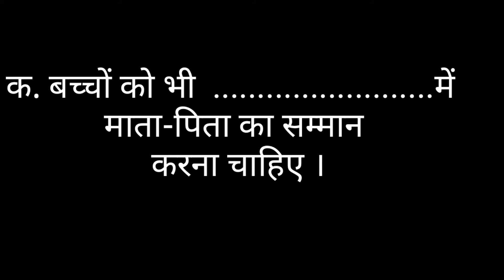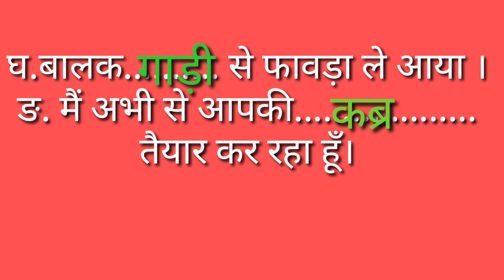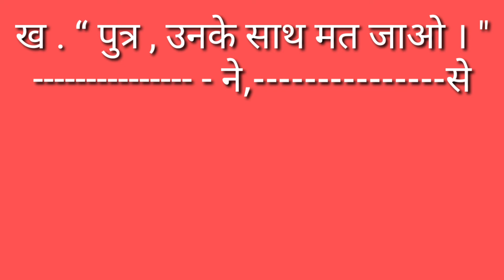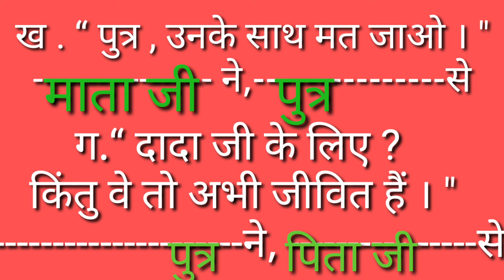बुद्धिमान पुत्र||भाग-5||रिक्त स्थान||किसने, किससे कहा ?||by Jashmer Sir||ButterflyBooksPublication